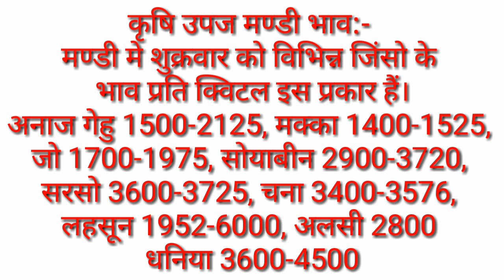छोटीसादड़ी कृषि उपज मंडी में विभिन्न जिंसों के भाव निम्न प्रकार है